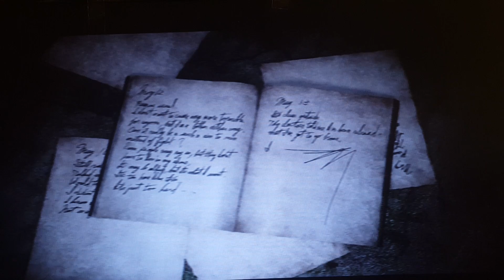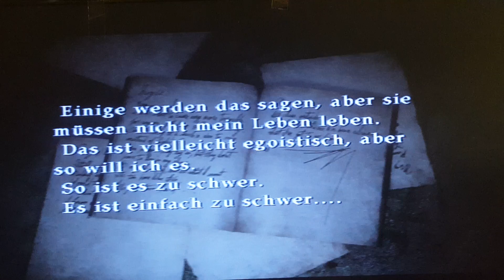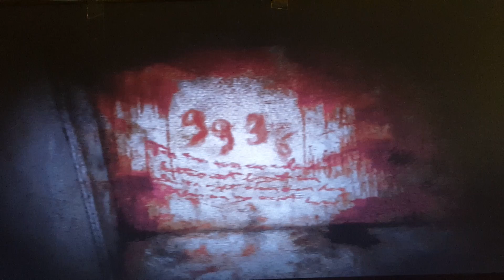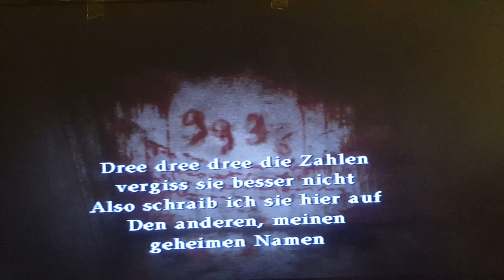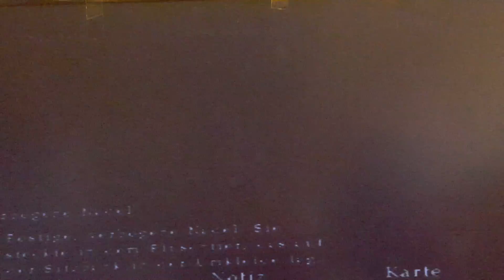Let´s Play Silent Hill 2 (German) Part 25 - Es war einmal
Verwirrt wie wir halt immer sind, stolpern wir herum und lösen ausversehen, nach und nach alles, oder?
Und finden heraus, das wir wieder dieses kleine Nervensäge Laura finden müssen.

Danke für´s zusehen und liken, Kommentieren oder vielleicht sogar Abbonieren!^^
Wir seh´n uns dann beim nächsten Vid, eure Kageyamika